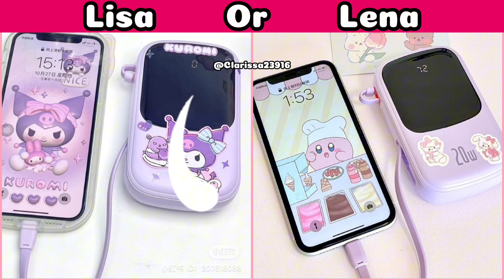LISA OR LENA 💕💖💕 Choose your favourite, guys 😍💖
Choose your favorite Lisa or Lena